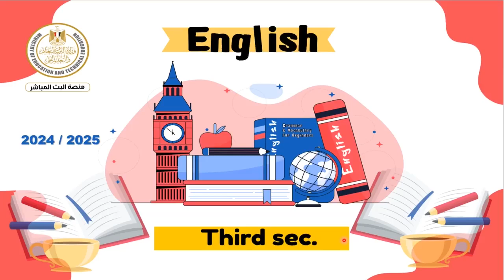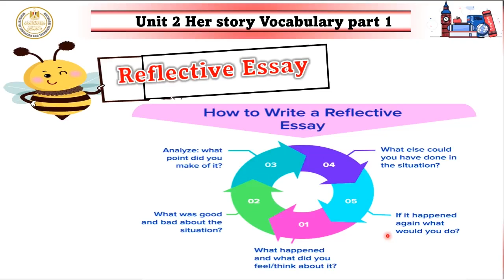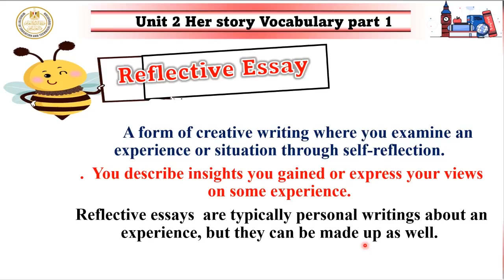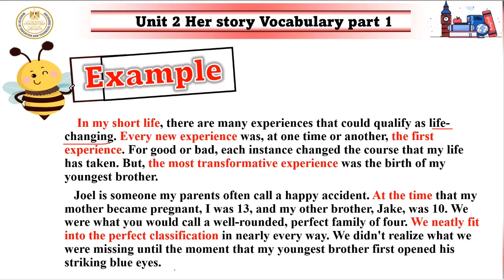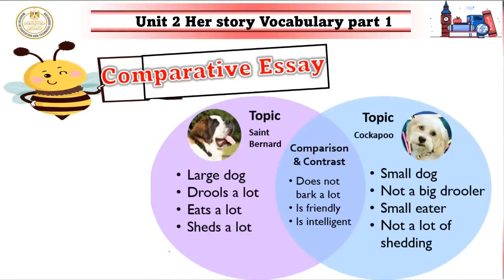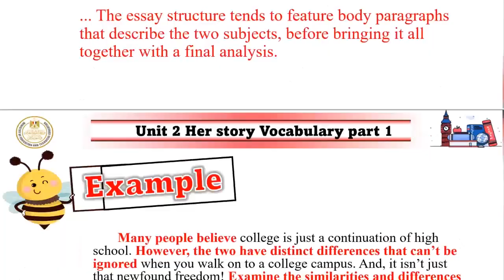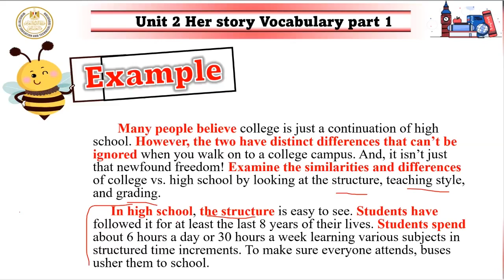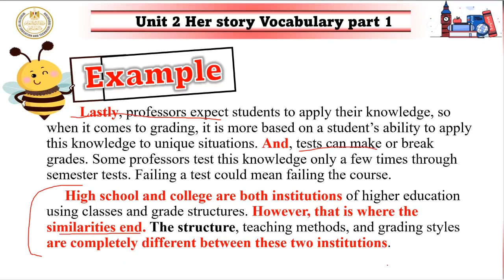لغة انجليزية ٣ ثانوي ٢٠٢٤ _ ٢٠٢٥ الحصة الخامسة عشرة Unit 2 Her story Grammar Part 2.